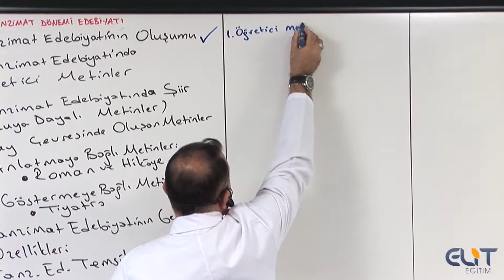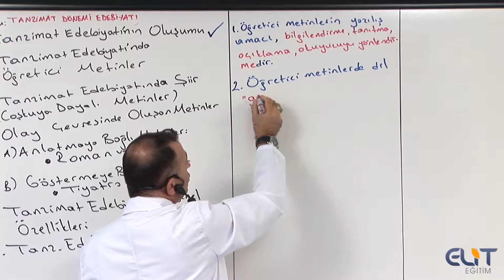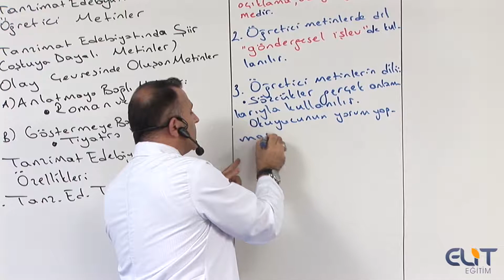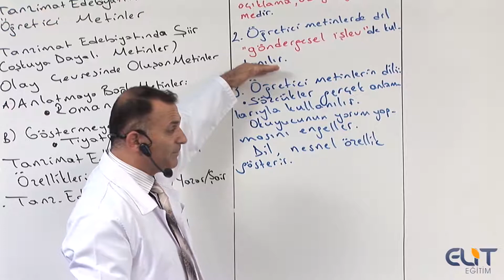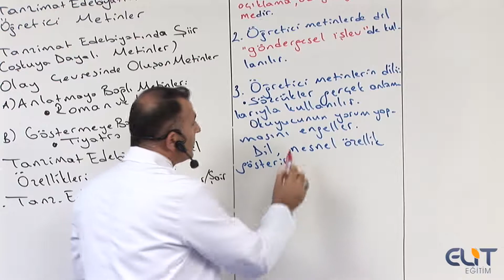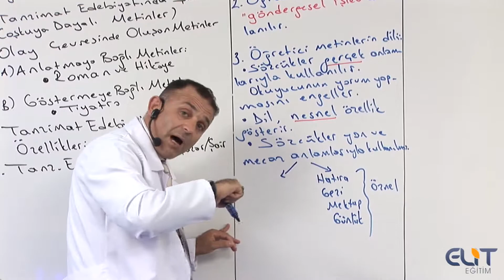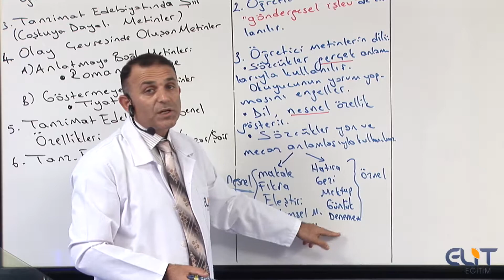11.Sınıf Edebiyat Seti - 2025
Elit Görüntülü Eğitim tarafından 11.Sınıf Dersleri için hazırlanan örnek konu anlatımını izlediniz. Lise 11.Sınıf Edebiyat full konu anlatımı ve soru çözümleri için siparişlerinizi resmi sitemizden yada 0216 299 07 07 nolu telefondan verebilirsiniz.

Tek Dersler DVD olarak,  Tüm Dersler Eğitim setleri olarak sipariş verirseniz Harddisk olarak gönderilmektedir.